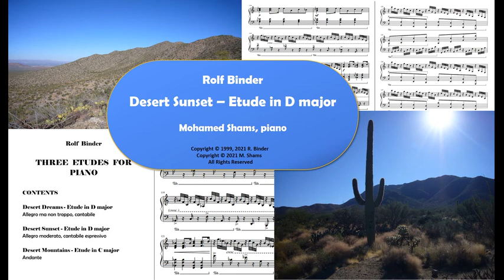R. Binder, Desert Sunset - Etude in D major; M. Shams, piano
I grouped three of my piano etudes to form a set (or suite). 1. Desert Dreams (a lyrical piece), 2. Desert Sunset (a quiet and peaceful piece), 3. Desert Mountains (a less lyrical piece projecting the majesticness and also sometimes eeriness of the mountains). Played in this order, they are similar to a sonata form. Here, the etudes are played by New York-based pianist Mohamed Shams. The recordings were produced by New York-based film composer and pianist Alex Wakim, recorded at Shelter Island Sound, and mixed by Todd Carder.
On the Radio: Classical 90.5 (Arizona Public Media), KUAT-FM Tucson, KUAS-FM Sierra Vista, K202EM Bisbee, K208BT Safford;
Desert Mountains, July 19, 2021, 8:19 a.m.
Desert Dreams, July 30, 2021, 5:29 p.m.
Desert Sunset,  September 17, 2021, 3:15 p.m.